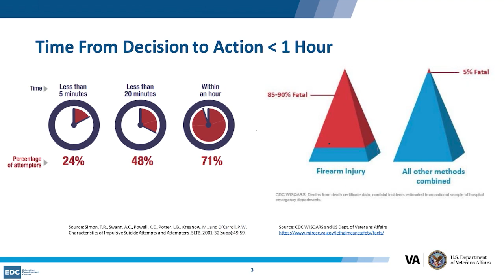"Worth Fighting For: An Arkansas Veteran Special"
In “Worth Fighting For,” Arkansas PBS delves into the struggle to save veteran lives as suicide rates rise. An experienced panel discusses matters such as mental health resources, coping with loss and other problems that can lead to suicide ideation, the warning signs and symptoms, and things families and friends can do to help the veterans close to them.

Host Donna Terrell leads the discussion with a panel of experts.

Panelists include:
Gina Chandler, Assistant Director for Veteran Services, Arkansas Department of Veteran Affairs
Laura Watlington, Suicide Prevention Program Manager, Central Arkansas Veterans Healthcare System
Col. Don Berry (ret.), Arkansas Veterans Coalition
Dan Hall, US Veteran Outreach
Dr. Mandy McCorkindale, Chief Psychologist, Central Arkansas Veterans Healthcare System

Funding for “Worth Fighting For” is provided by AARP. Additional funding for veteran-related programming on Arkansas PBS is provided by Wreaths Across America.

A playlist of other veterans programming from Arkansas PBS is available on YouTube